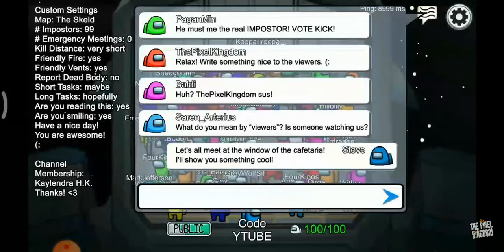AMONG US, pero con 99 IMPOSORES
darle likes si os gustan este tipo de videos nos vemos en el proximo XD